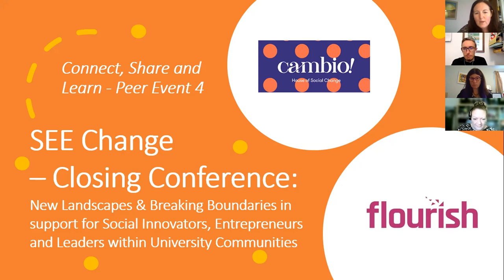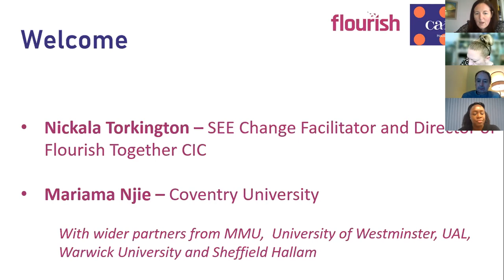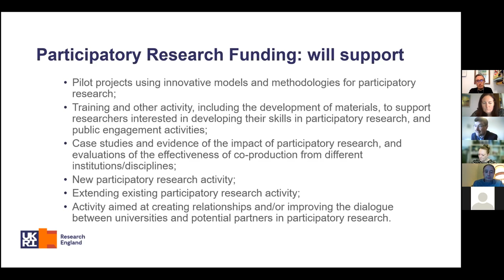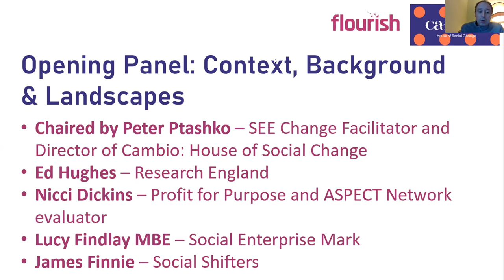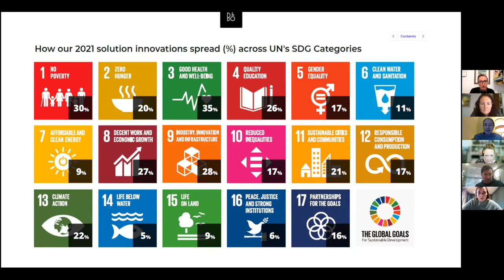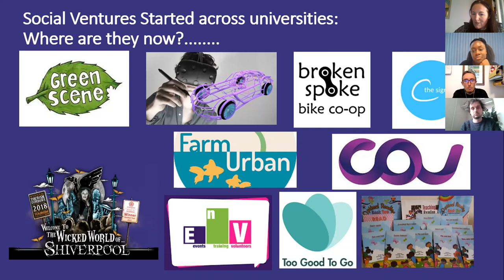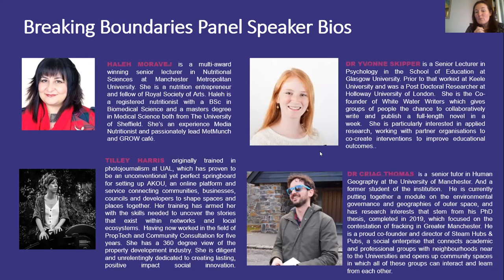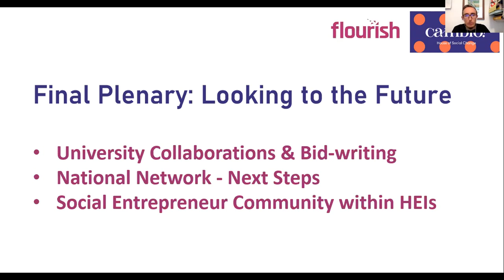SEE Change Peer Learning Event 4 - New Landscapes & Breaking Boundaries for SE in HE Conference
This is part of legacy work from the former UnLtd SEE Change programmes which ran across 90 universities in England. We carried out the impact and evaluation work from this programme and you can see more and wider recommendations following this trailblazing work